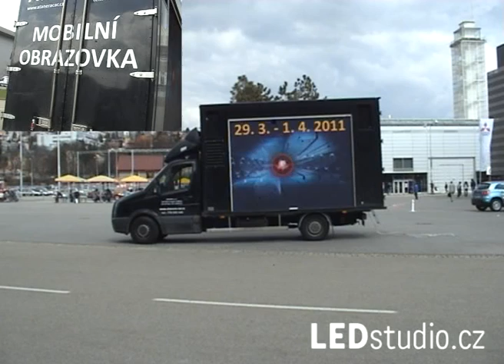LED obrazovky eLite Vision na výstavě Ampér 2011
Veletrh Ampér má za sebou úspěšnou premiéru na brněnském výstavišti. Na této akci nechyběly LED zobrazovače eLiteOvision, které bylo možné shlédnout na stánku LEDstudio.cz. Další zajímavá ochutnávka LED technologií vás čeká na veletrzích Electron (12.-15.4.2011) a Svět Zábavy 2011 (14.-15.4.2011).